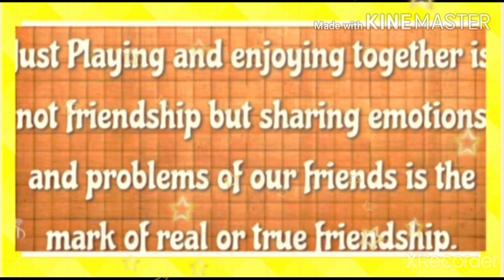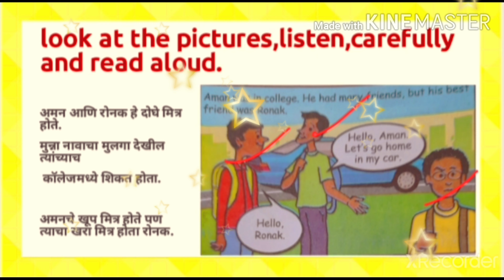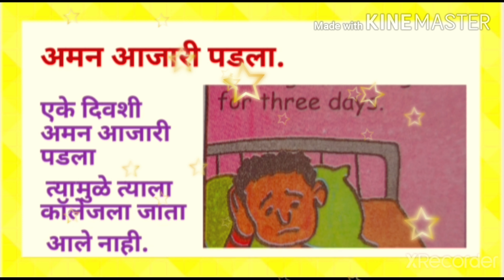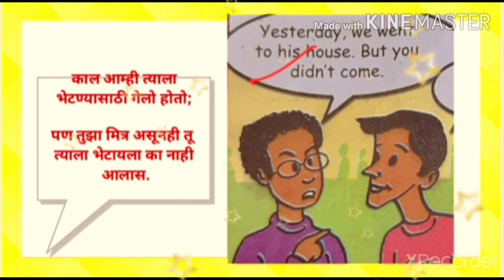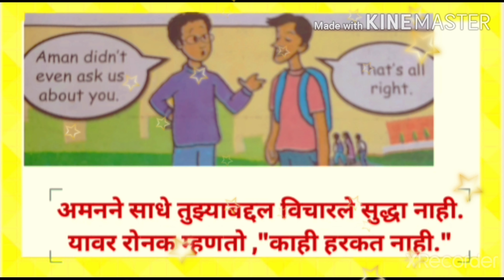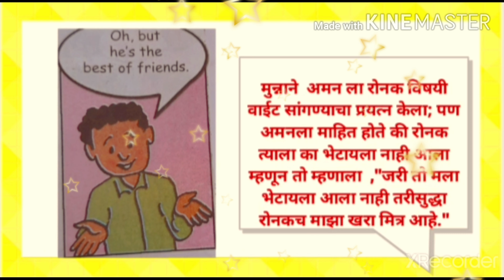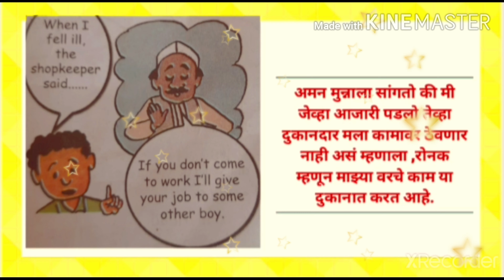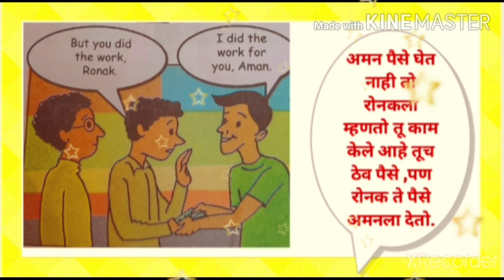5 English true friends savita ramesh phirodia prashala, Ahmednagar